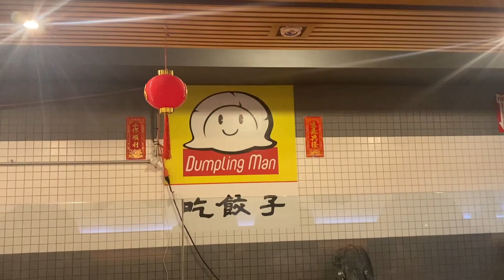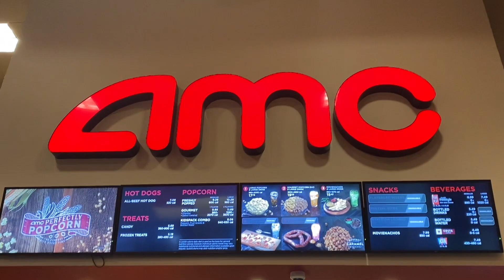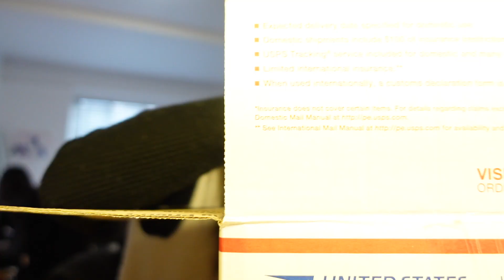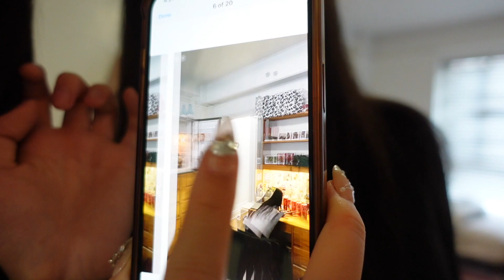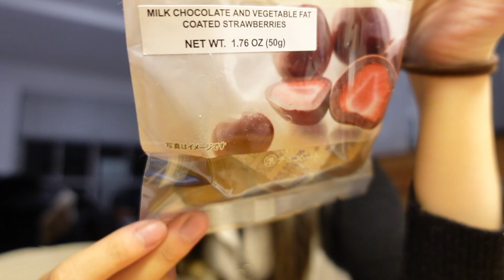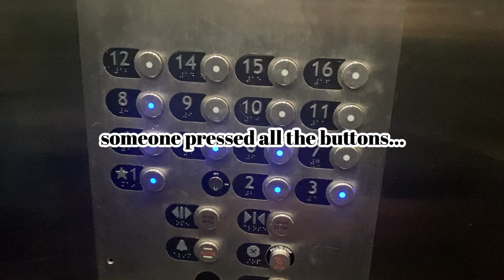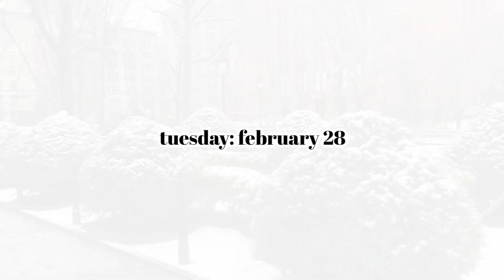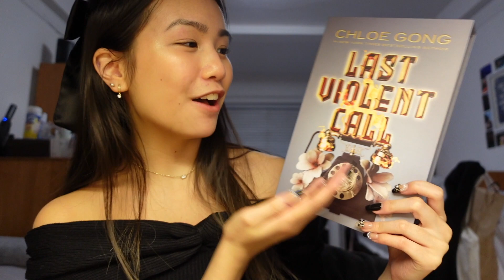nyc diaries: vlog #26 | exams already?!?!?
Hello! Exam season is kicking off, and I have lots of work to do. I’m trying to make sure I maintain a good schedule between fun time and study time. It’s almost spring break though, so I’ll be trying to end these next few weeks with a bang. I hope you enjoy the video and have a nice week. I’ll see you soon. :)

♪ solukewarm! - swipe left, swipe right

February 22 - February 28